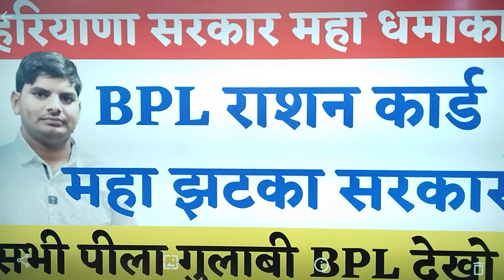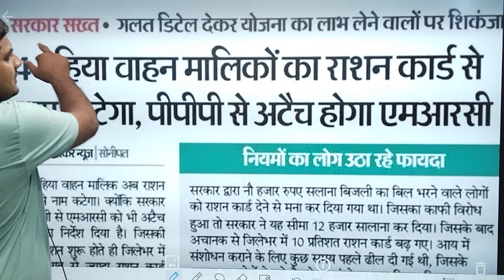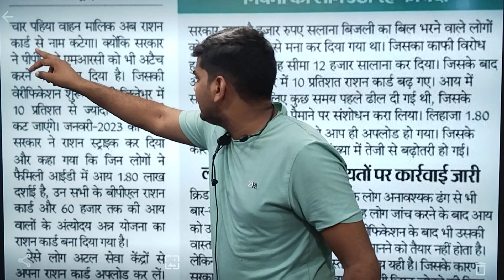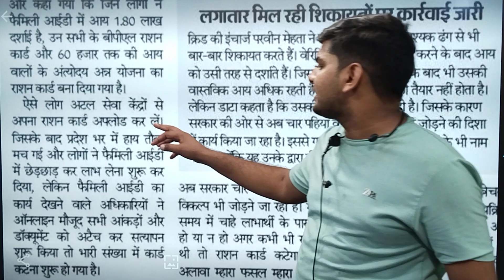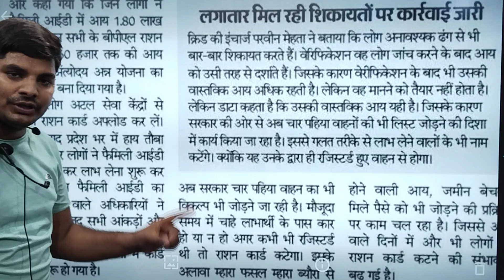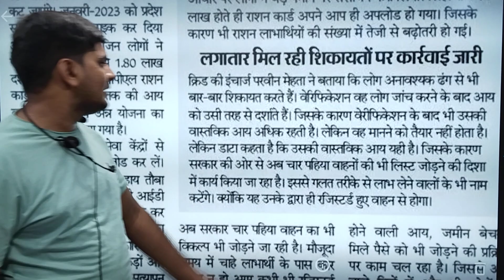🔥🔥 हरियाणा सरकार महा धमाका BPL राशन कार्ड महा झटका पीला गुलाबी | Haryana BPL Ration Card New Yojna